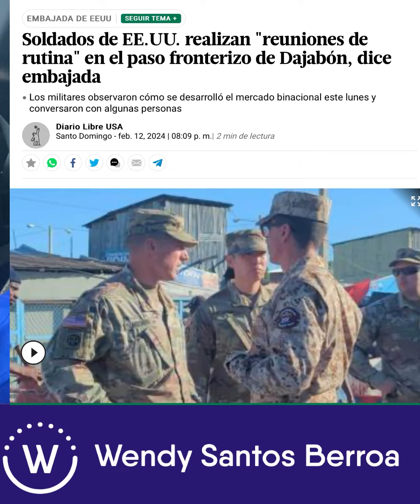¿Y quién nos defenderá?